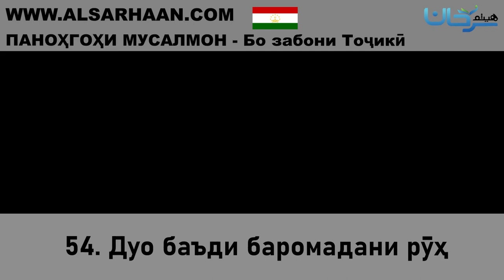54 Дуо баъди баромадани рӯҳ 14